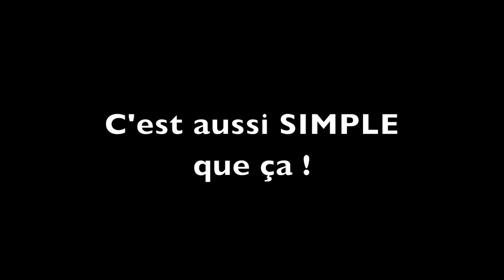Symmetra Glitch PS4 (En Français) : Un téléporteur invincible !!! ( Ne fonctionne plus )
ATTENTION : le bug a été corrigé depuis le patch Anniversary  :)

Depuis le patch insurrection, un nouveau glitch existe !
Symmetra peut invoquer un téléporteur indestructible !
Et qu'est-ce qui se passe quand on le place sur le point ?

Découvre comment mettre son teleporteur invisible de symmetra ici !
( attention, a priori ne fonctionne que sur PS4. Et Je vous tiendrai au courant lorsque le glitch sera corrigé par un patch évidemment )

PS : apparemment il semblerait que le glitch du TP invincible de symmetra soit corrigé très bientôt